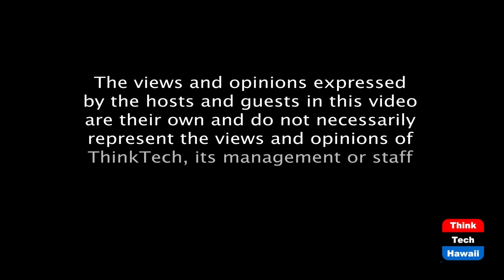Ben Trevino comes to the Hawaii Insitute for Public Affairs (Community Matters)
What does he bring and where will he take it.  The host for this episode is Jay Fidell.  The guest for this episode is Ben Trevino.

Ben Treviño was recently appointed as president and CEO of the Hawaii Institute for Public Affairs, or HIPA, an independent research and educational nonprofit organization.  He discusses his background, motivation and vision for where it will go.